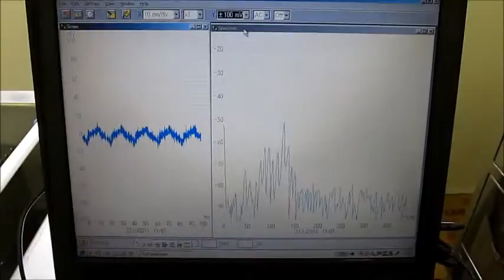超音波実験 Ultrasonic experiment ‹超音波システム研究所 ultrasonic-labo›